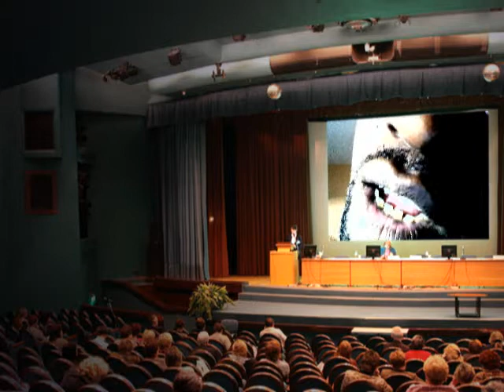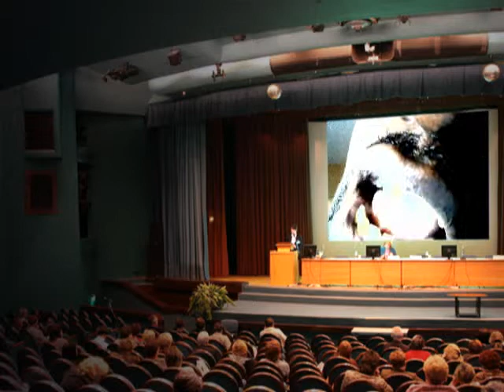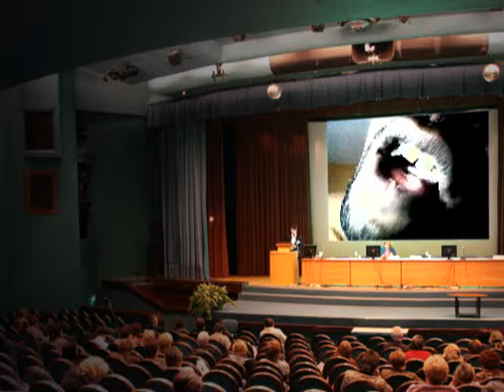I LOVE WAR CMC/MIZO GOING CRAZY